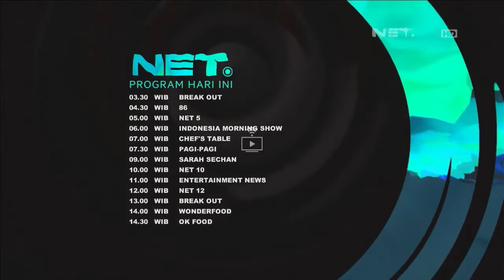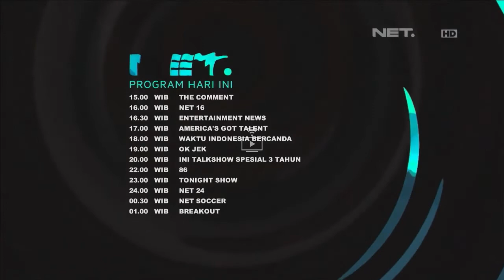NET. - Sign On (1 Mei 2017)